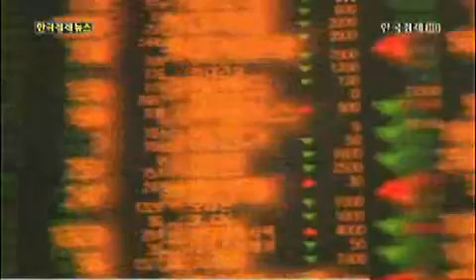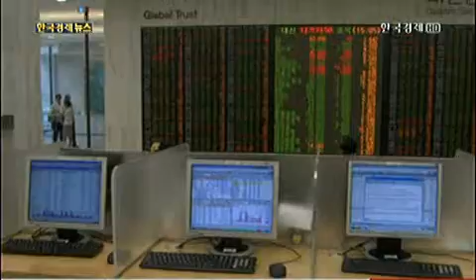M&A 등 호재 약발 `일일천하`_2013년 8월 14일